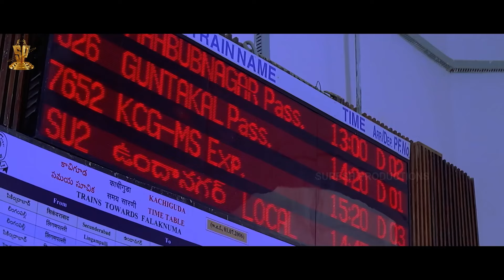Madhumasam Movie Climax | Sumanth, Sneha, Parvati Melton | Telugu Movies | SP Movies Scenes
Watch : Madhumasam Movie Climax  | Sumanth, Sneha, Parvati Melton | Telugu Movies | SP Movies Scenes

Madhumasam  is a Telugu romantic drama produced by D.  Ramanaidu and directed by Chandra Siddhartha. The film has Sumanth, Sneha, and Parvati Melton in the lead roles.

Starring                       : Sumanth Sneha Parvati Melton
Directed by                 : Chandra Siddhartha
Produced by              : D. Ramanaidu
Written by                  : Chandra Siddhartha (screenplay)
                                         Sathyanand (dialogue)
                                         Balabhadrapatruni Ramani (novel)
Cinematography       : Sudhakar Yekkanti
Edited by                    : Marthand K. Venkatesh
Distributed by           : Suresh Productions